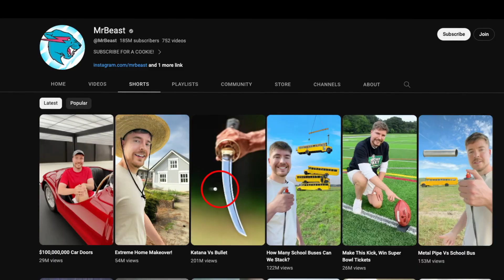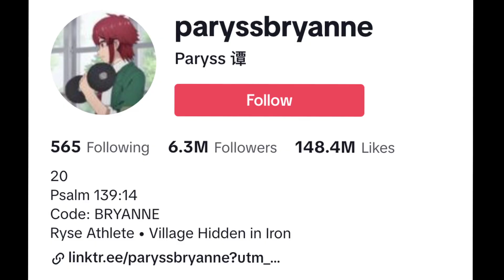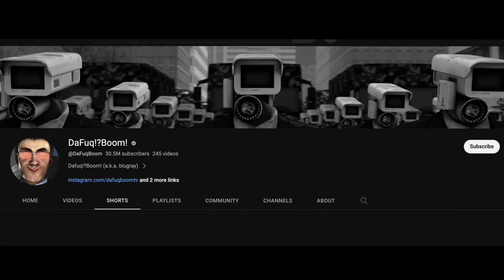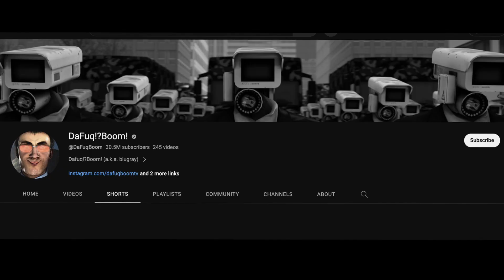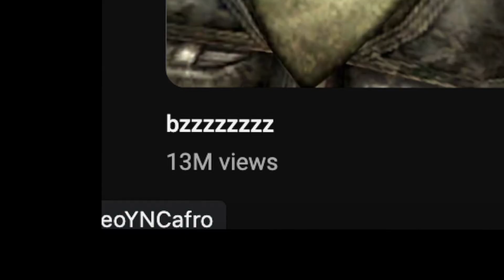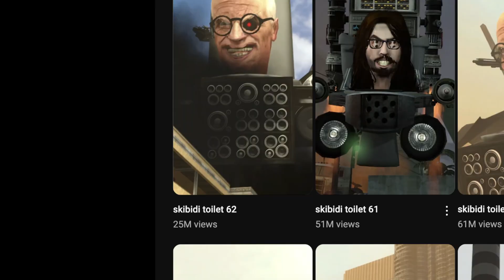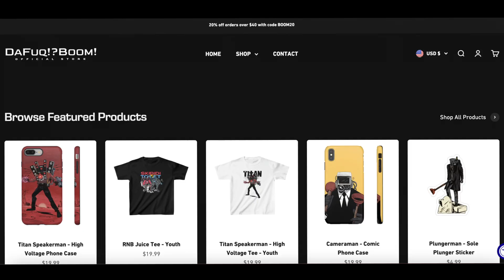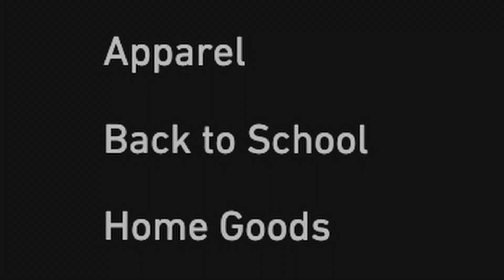The Most Bizarre Trend on YouTube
Skibidi Toilet is one of the most strange and wounderful things I have ever seen.

Join me on this journey to discover the story of the skibidi toilet, we'll have a look at what it is, how it became so incredibly popular, and what the actual lore is.